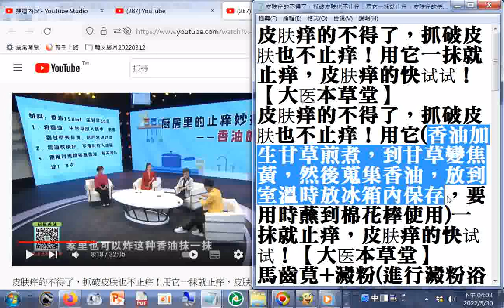香油加生甘草煎煮，到甘草變焦黃，然後蒐集香油，放到室溫時放冰箱內保存，要用時蘸到棉花棒使用(皮肤痒的不得了，抓破皮肤也不止痒！用它一抹就止痒，皮肤痒的快试试！【大医本草堂】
皮肤痒的不得了，抓破皮肤也不止痒！用它一抹就止痒，皮肤痒的快试试！【大医本草堂】
止癢 小妙招 香油加生甘草煎煮，到甘草變焦黃，然後蒐集香油，放到室溫時放冰箱內保存，要用時蘸到棉花棒使用(一抹就止痒，皮肤痒的快试试！【大医本草堂】)

癢得心煩厭世者求醫，女醫師(趙俊英主任)建議先做一些化驗檢查(1.空腹血糖 2.糖化血紅蛋白)(有的患者不是糖尿病患但是糖的代謝不穩定)